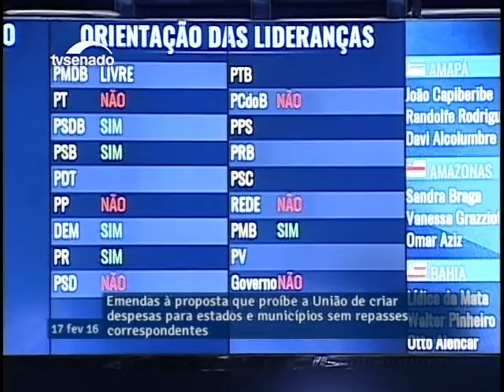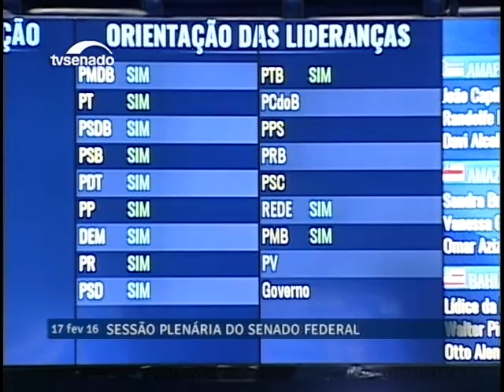Senadores aprovam em 2º Turno a PEC 128/15, com emenda, que volta à Câmara dos Deputados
17/02/2016 - Ordem do Dia - Senadores aprovam em 2º Turno a PEC 128/15, com emenda, que volta à Câmara dos Deputados